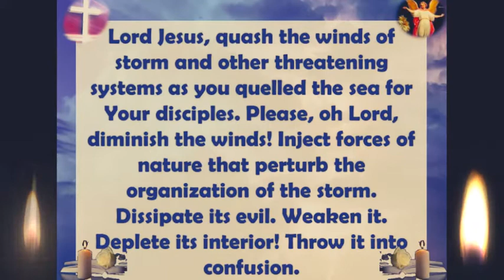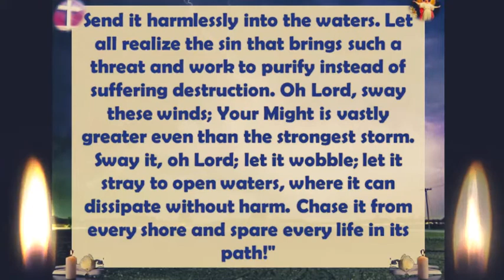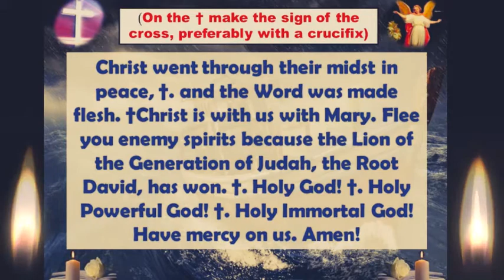Prayer Against Storm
We found this prayer hoping fervently that God will hear us since our place is a favorite pathway of storms especially this last quarter of the year. As of this writing, there is another storm that will pass by. May God have mercy on us and keep us all safe.

SPAN - Songs, Prayers, Art and Nature
Sustain-Protect-Advance-Nurture